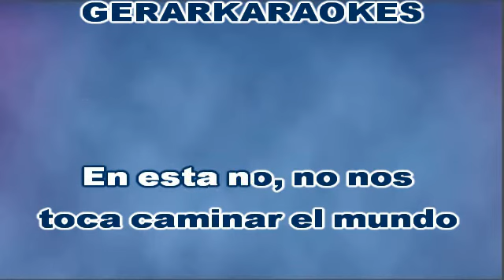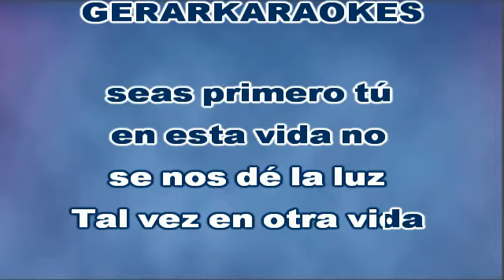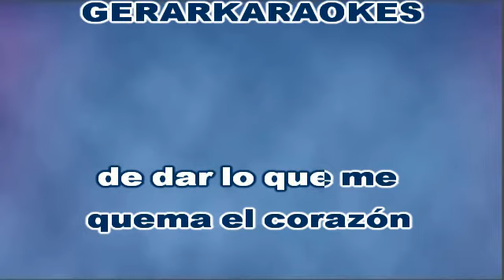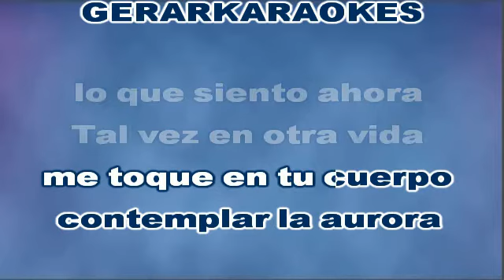En esta no - Sin Bandera - Karaoke